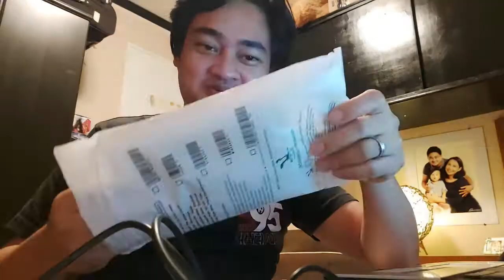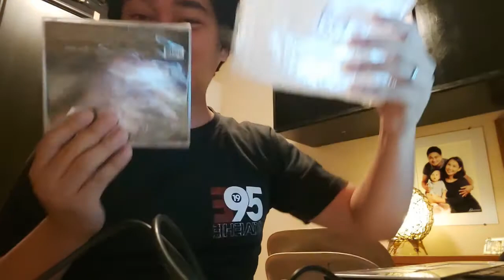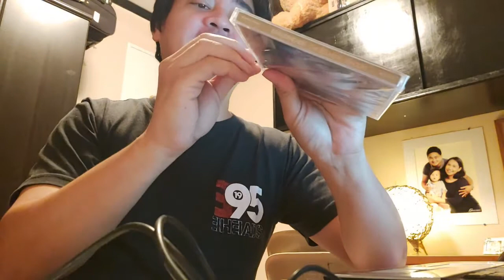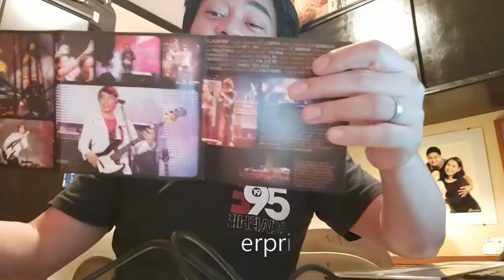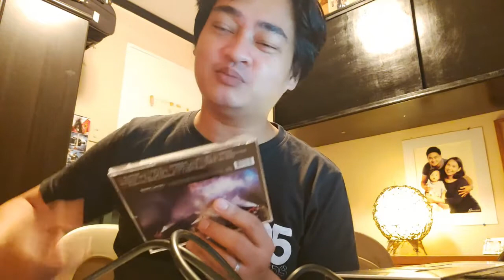THE ƎRASƎRHƎADS REUNION CONCERT (CD UNBOXING)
Sa wakas! Nagkaroon ulit ako ng original CD ng The Eraserheads: The Reunion Concert!

Maraming salamat sa iyo na napagbilhan ko nito. Wala akong pake kung overpriced man ito, ang mahalaga ay mapasa-akin ito. :)

Sa lahat ng Eraserheads fans, gusto ko lamang ipamahagi sa inyo ang saya na aking nadama, kaya please, spare the next 5 minutes of your life to watch this.